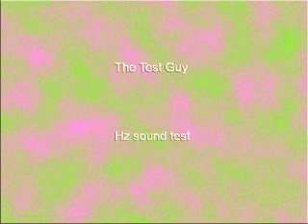101 Hz Sine Wave